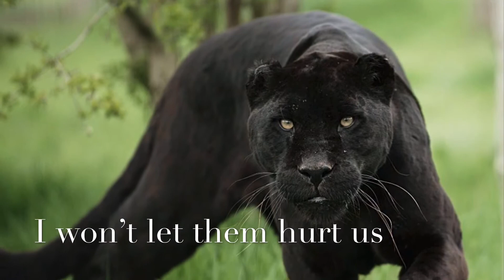Welcome to the Family